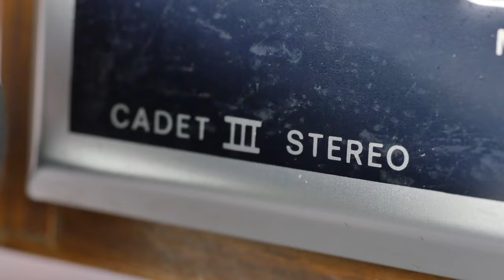70th Anniversary Rogers LS3/5a BBC Monitor Speaker Limited Edition (210 pcs) Handcrafted in England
Specifically designed for broadcasting environments where space is at a premium, each speaker is matched to within one dB of a BBC standard. Within the domestic environment, the LS3/5a delivers a performance of unparalleled purity, its balance being ideally suited to classical material.a

The 70th Anniversary edition harps back to the original 15 Ohm design, later design was 11 Ohm…so the 70th Anniversary uses the original transformer type inductors with the special addition of WBT bi-wire speaker terminals rear plaque and signed certificate. A limited run of 210 pairs